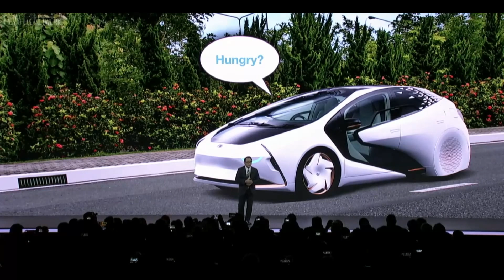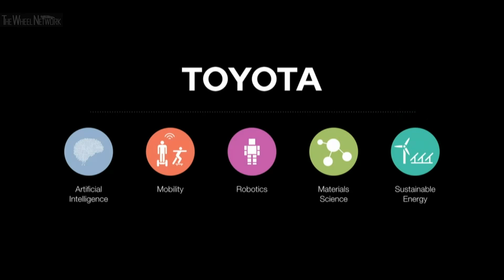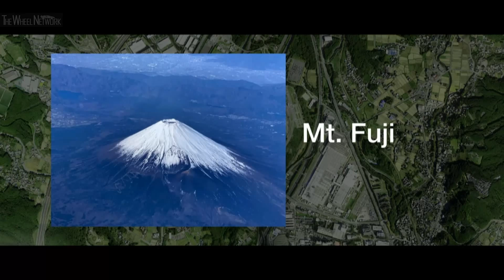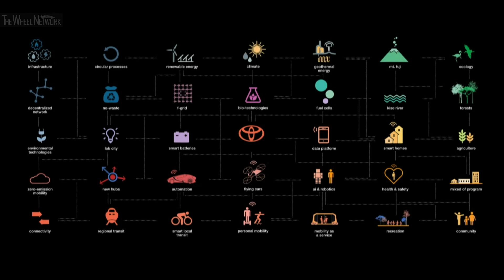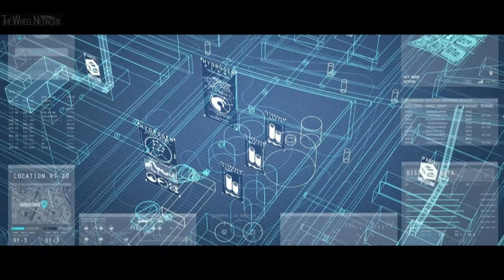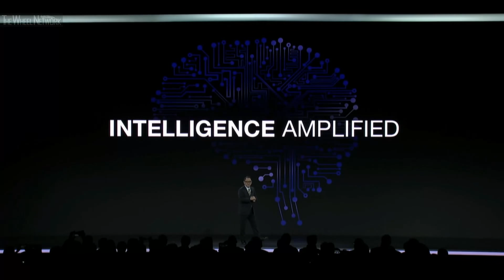Toyota City of the Future announced at CES 2020 – Press Conference with Akio Toyoda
Today at CES, Toyota revealed plans to build a prototype "city" of the future on a 175-acre site at the base of Mt. Fuji in Japan.

Called the Woven City, it will be a fully connected ecosystem powered by hydrogen fuel cells.

Envisioned as a "living laboratory," the Woven City will serve as a home to full-time residents and researchers who will be able to test and develop technologies such as autonomy, robotics, personal mobility, smart homes and artificial intelligence in a real-world environment.

"Building a complete city from the ground up, even on a small scale like this, is a unique opportunity to develop future technologies, including a digital operating system for the city's infrastructure. With people, buildings and vehicles all connected and communicating with each other through data and sensors, we will be able to test connected AI technology... in both the virtual and the physical realms... maximizing its potential," said Akio Toyoda, president, Toyota Motor Corporation.

Toyota will extend an open invitation to collaborate with other commercial and academic partners and invite interested scientists and researchers from around the world to come work on their own projects in this one-of-a-kind, real-world incubator.

"We welcome all those inspired to improve the way we live in the future, to take advantage of this unique research ecosystem and join us in our quest to create an ever-better way of life and mobility for all," said Akio Toyoda, president, Toyota Motor Corporation.

For the design of Woven City, Toyota has commissioned Danish architect, Bjarke Ingels, CEO, Bjarke Ingels Group (BIG). His team at BIG have designed many high-profile projects: from 2 World Trade Center in New York and Lego House in Denmark, to Google's Mountain View and London headquarters.

Design of the City
The masterplan of the city includes the designations for street usage into three types: for faster vehicles only, for a mix of lower speed, personal mobility and pedestrians, and for a park-like promenade for pedestrians only. These three street types weave together to form an organic grid pattern to help accelerate the testing of autonomy.

The city is planned to be fully sustainable, with buildings made mostly of wood to minimize the carbon footprint, using traditional Japanese wood joinery, combined with robotic production methods. The rooftops will be covered in photo-voltaic panels to generate solar power in addition to power generated by hydrogen fuel cells. Toyota plans to weave in the outdoors throughout the city, with native vegetation and hydroponics.

Residences will be equipped with the latest in human support technologies, such as in-home robotics to assist with daily living. The homes will use sensor-based AI to check occupants' health, take care of basic needs and enhance daily life, creating an opportunity to deploy connected technology with integrity and trust, securely and positively.

To move residents through the city, only fully-autonomous, zero-emission vehicles will be allowed on the main thoroughfares. In and throughout Woven City, autonomous Toyota e-Palettes will be used for transportation and deliveries ,as well as for changeable mobile retail.

Both neighborhood parks and a large central park for recreation, as well as a central plaza for social gatherings, are designed to bring the community together. Toyota believes that encouraging human connection will be an equally important aspect of this experience.

Toyota plans to populate Woven City with Toyota Motor Corporation employees and their families, retired couples, retailers, visiting scientists, and industry partners. The plan is for 2000 people to start, adding more as the project evolves.

The groundbreaking for the site is planned for early 2021.